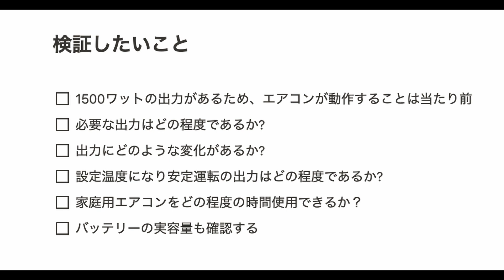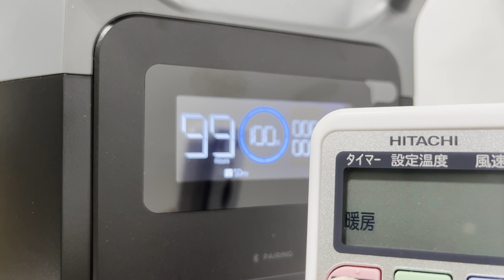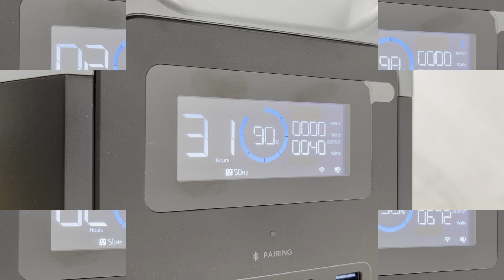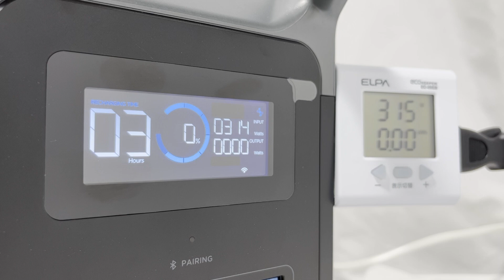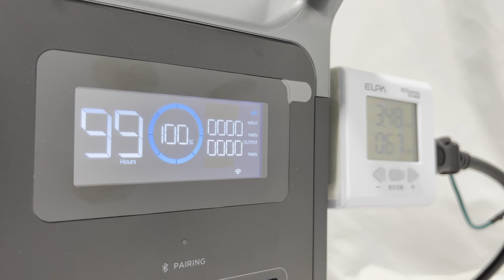エコフロー デルタ 2でエアコンを稼働してみよう！消費電力＆使用時間、バッテリー実容量をリアルレビュー！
【重要なお知らせ：質問はブログへ！】
一人で運営しているためコメントの管理ができません。そのため、動画のコメント欄は閉鎖しています。ご質問やご意見、更なる情報をご希望の方は、ぜひ下記リンクからブログ記事をご覧ください！

👇動画の疑問を解決！ブログ記事はこちら👇

【ブログ記事タイトル】
【ブログ記事URL】